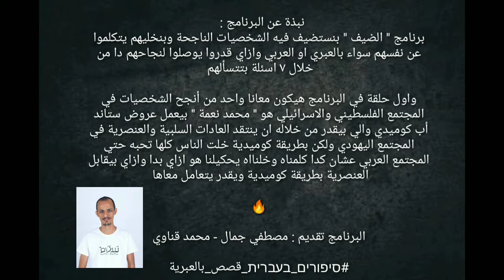برنامج الضيف ▐اللقاء الكامل مع الكوميديان محمد نعمة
برنامج" האוריח "  هو أول برنامج مصري غير مهني يستضيف شخصيات ناجحة من إسرائيل
الحلقة الاولي هو كوميديان إسرائيلي" فلسطيني الأصل " محمد نعمة
تعرفوا عليه وعلي قصة نجاحه في مجال الستاند أب وكيف استطاع النجاح في المجتمع الإسرائيلي